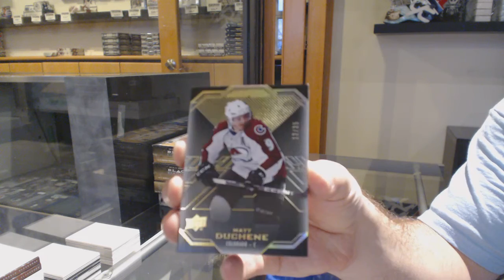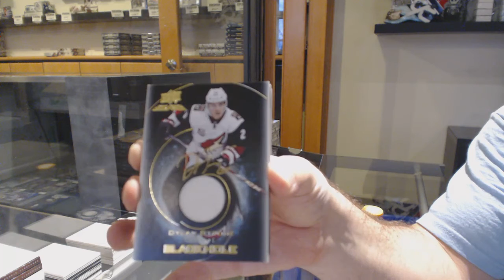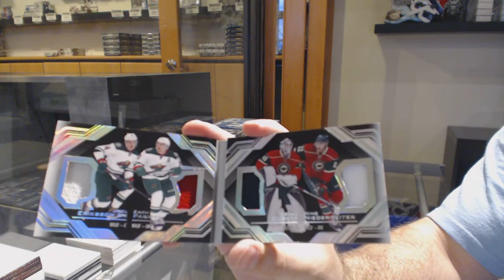16-17 Upper Deck Black Hockey 2 Box Break - C&C GB #11,259